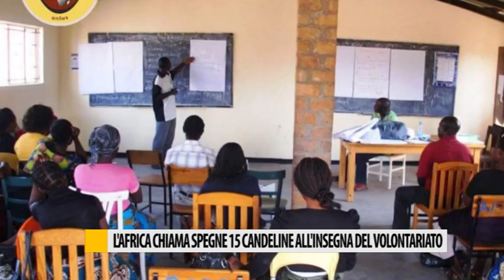L'Africa Chiama spegne 15 candeline all'insegna del volontariato